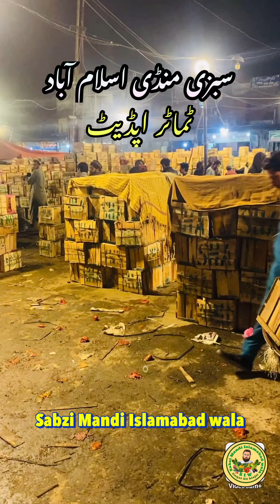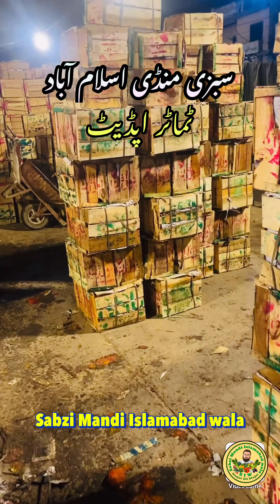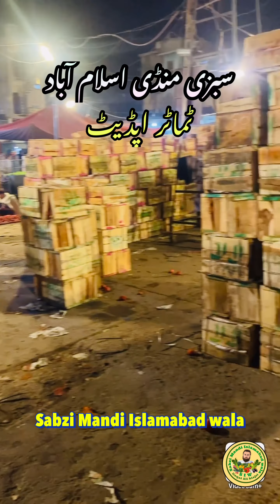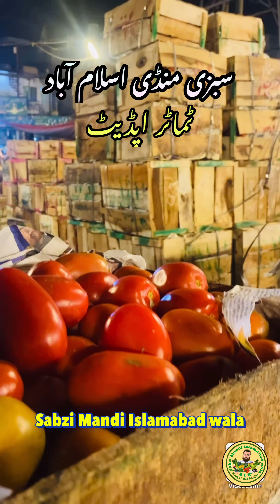today tomato updates | 20 February | sabzi mandi Islamabad | wholesale vegetables market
today tomato updates | 20 February |  sabzi mandi Islamabad | wholesale vegetables market | liaqat Ali